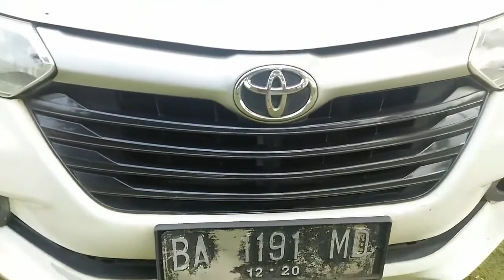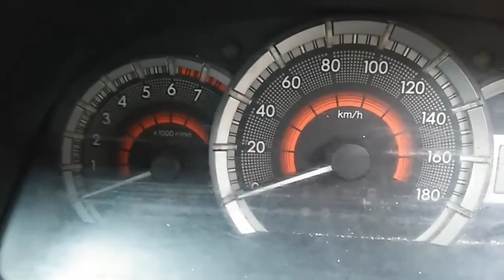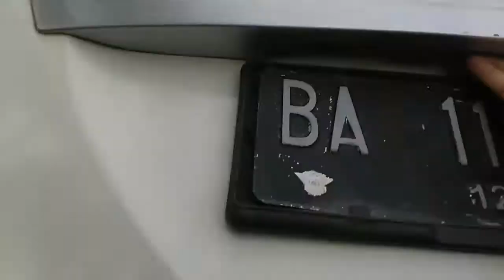Review Toyota Avanza Tipe E 2015